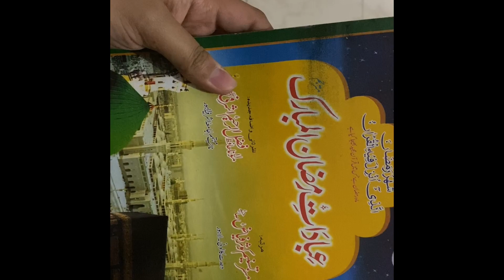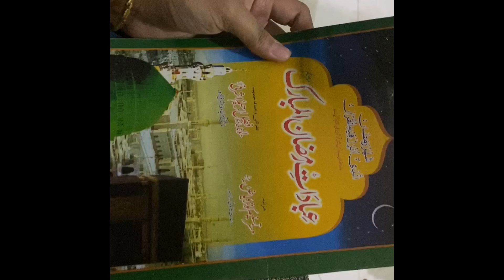HOW I SPEND MY RAMADAN IN QUARANTINE PAKISTAN! | Isma Imran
HELLO EVERYONE,
HOPE EVERYONE OF YOU IS DOING GREAT AND UTILIZING THIS MONTH OF RAMADAN BEING BUSY IN GOOD DEEDS AS MUCH AS POSSIBLE.

BEFORE YOU GUYS JUDGE, THIS VLOG IS JUST FOR FUN AND TO MAKE YOU GUYS LAUGH. ITS COMPLETELY CASUAL, RANDOME, NATURAL,BASIC AND FILL OF UNEDITED MOMENTS.

CHEERS AND CARES XX